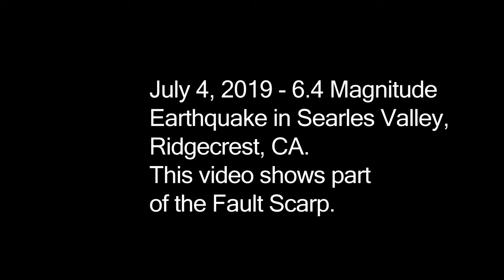Super Long Searles Valley Fault Scarp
Miles of Fault Scarp from the 6.4 Magnitude Earthquake That shook the Searles Valley, Ridgecrest CA on July 4, 2019.